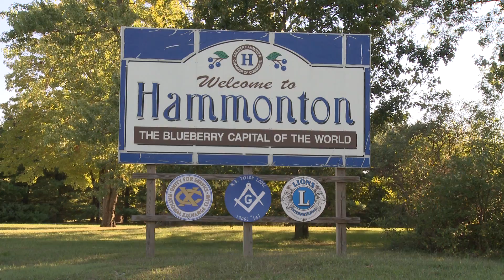Richard Stockton College Kramer Hall Ribbon Cutting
Stockton's roots extended a little deeper Jan. 31, 2013 after the Board of Trustees and President Herman Saatkamp cut the ribbon to dedicate Stockton's newest instructional site in Hammonton—Kramer Hall. Students, faculty, staff, and community members gathered at 30 Front Street in front of the 13,620-square-foot building that was built at the turn of the 20th Century as the Hammonton Shoe Company. In 1959, the building was purchased by the Bertino family as the National Garment Company. Now the building is named after Lynn and Charles Kramer for their many years of service and philanthropic support of Stockton, including a significant new Leadership Gift.